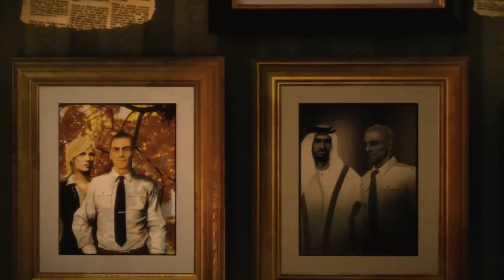CGRundertow SPEC OPS: THE LINE for PlayStation 3 Video Game Review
Spec Ops: The Line review. Classic Game Room presents a CGRundertow review of Spec Ops: The Line from Yager Development and 2K Games for the PlayStation 3. Spec Ops: The Line brings nothing new to the table from a gameplay perspective, but has a strong story. If you've played any of the shooters that have dominated the industry for nearly a decade, you'll be able to jump into Spec Ops without missing a beat. Using the Marcus Phoenix model, you play as an American solider sent to Dubai for what he thought was a rescue mission. And then...cover, shoot, cover, shoot, morality, M. Night Shyamalan, cover and shoot. This video review features video gameplay footage of Spec Ops: The Line for the PlayStation 3 and audio commentary from Classic Game Room's Derek.